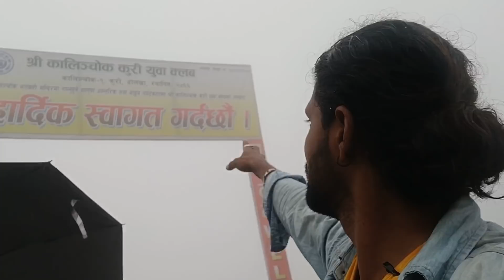Kuri Village Kalinchowk Nepal | Day 5 Part 2 | Yatra | Vlog#34 | WTF DIL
Kalinchowk, which lies in Dolakha district is an increasingly popular trekking destination in Nepal. It is relatively close to Kathmandu (approx. 132 km from Kathmandu) and hence, popular amongst domestic travellers. ‘Kalinchowk’ is named after a hill-top temple in the area known as Kalinchowk Bhagwati dedicated to Kali (a Hindu goddess associated with power and destruction). Kalinchowk trek is an ideal short trek as the whole trek can be comfortably completed in 2-4 days. It is also a perfect ‘warm up’ trek if one is planning for more difficult and longer trekking trails such as Annapurna Base Camp trek or Everest Base Camp trek.

Music credit

GadgetsGadgets I use for my vlogs :

Smartphone I use for vlogging
GoPro Hero 6
Zhiyun Smooth Q Gimbal
My Tripod
My Mic
My Secondary Mic
My Gorilla Pod
My Power Bank